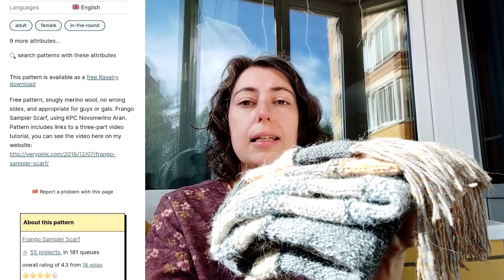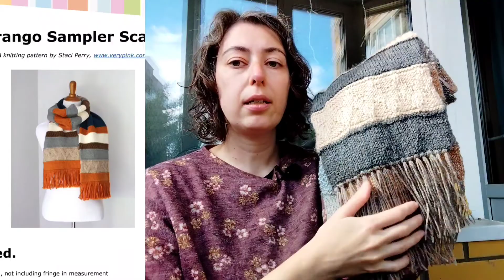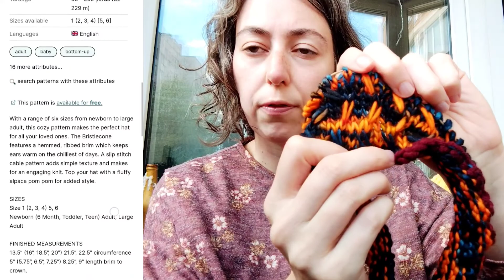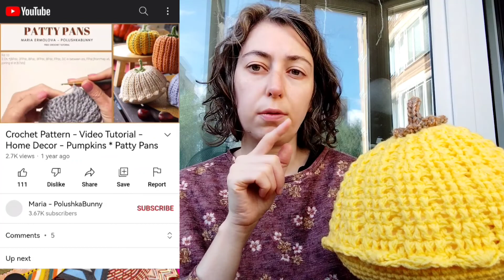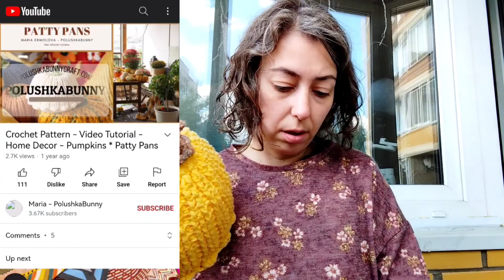Halloween & Spooky Season & Autumn Knits | Julia's Knitting Episode 4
The yarn I used for the scarf is Yarnart Flowers Alpaca, 250g/940m, 20% alpaca, 80% acrylic, colour: 440;

The yarn I used for socks is Nako Boho, 100g/400m, 75% wool, 25% polyamide, colour: 82445, Autumn;

The yarn I'm using for Bristlecone is Gazzal Unicorn, 100g/197m, 100% superwash merino wool, colour: 1333;